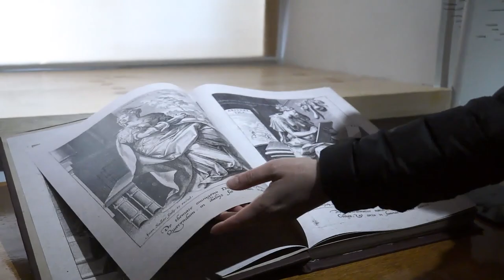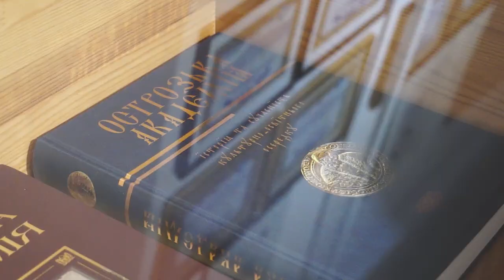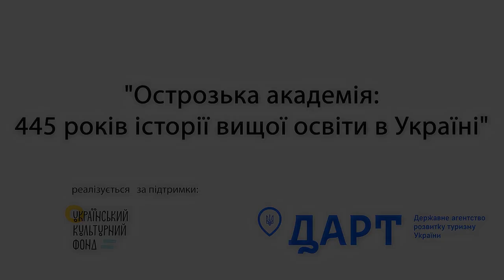Презентація оновленого музею НаУОА